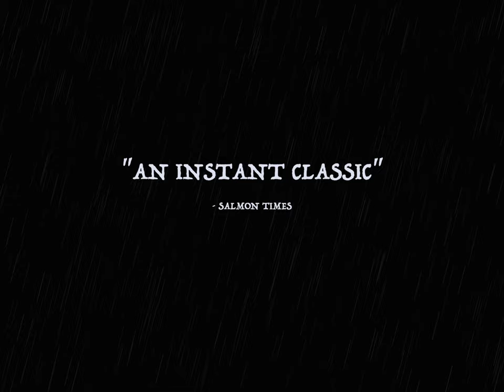The Little Mermaid...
If Robert Eggers directed The Little Mermaid...

My Gear:
LG UltraWide 49WL95C 49 Inch Curved Monitor
FLEXISPOT EC1 Height Adjustable Electric Standing Desk
M1 Mac mini
Panasonic GH5S